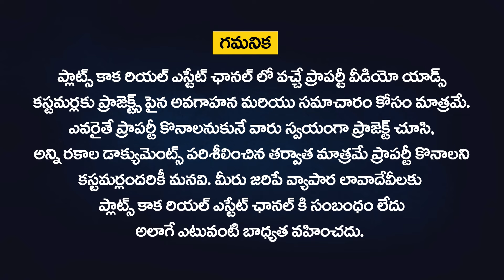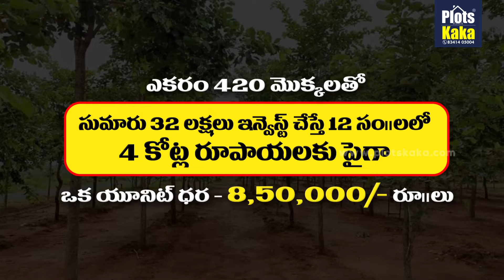Red Sadalwood Farmlands For Sale in Prakasham District | Sadalwood Trees | JAAGA GREEN FARMS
Red Sadalwood Farmlands For Sale in Prakasham District | Sadalwood Trees | JAAGA GREEN FARMS | Anandavanam
Jaaga Green Farms LLP,
👉 REAL ESTATE DIGITAL MARKETING SERVICES :
✔️ Lead Generation
✔️ Social Media Marketing
✔️ YouTube Promotions